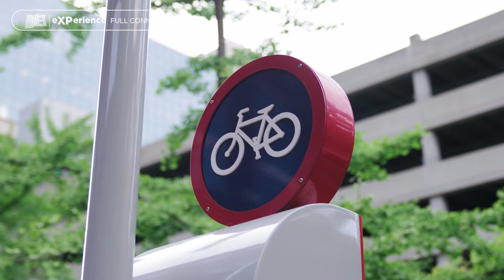Mobility e Smart Transportation (Parte 1)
Nesta 4ª edição do SET eXPerience Full Connect teremos como tema: Mobility e Smart Transportation.

Nosso moderador Wagner Kojo (Conselheiro SET e Curador SET eXPerience Full Connect) recebe Denis Lopardo (Founder e CEO da BDOO Smart Mobility) que é nosso Keynote Speaker e seus convidados Maurício Villar (Sócio-fundador e COO da TEMBICI), Carlos R. Gazaffi (CEO B2C do Sem Parar), Ana Szasz (Head of New Business for Data & Insights da Rappi Global).

Neste vídeo confira a primeira parte.

Em nosso portal você pode acompanhar nossa programação para conferir as próximas edições e acessar outros eventos do seu interesse

A nossa programação vai até DEZEMBRO 2021, não perca ;-)